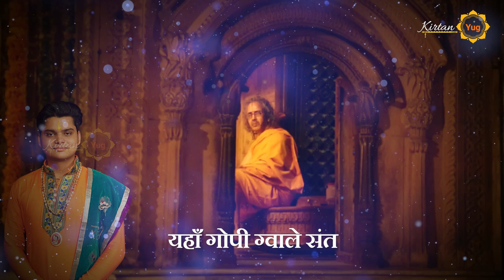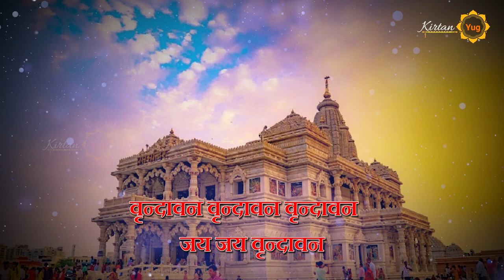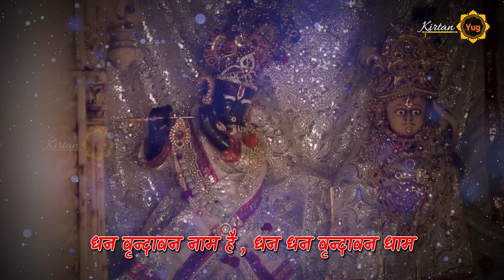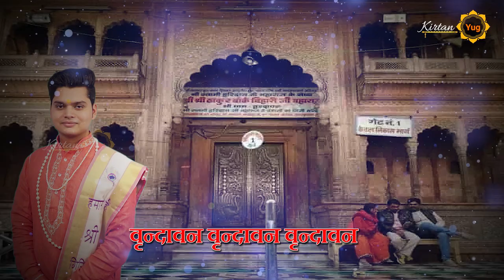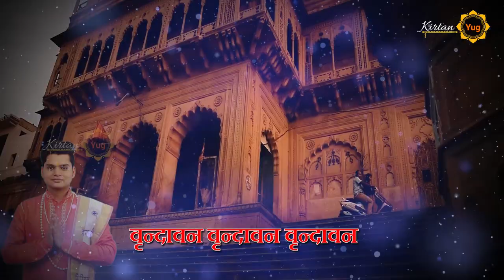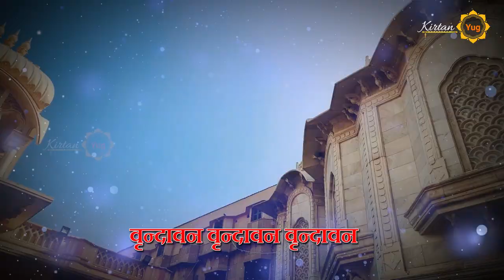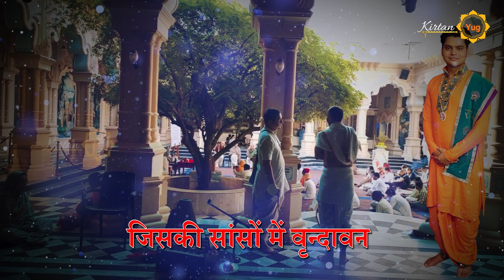मेरा प्यारा वृन्दावन I श्री बांकेबिहारी जी का बहुत प्यारा भजन I Dayanand Prajapati, Arun Prajapati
Mera Pyara Vrindavan I Hai Vrindavan Bada Pyara I Dayanand Prajapati & Arun Prajapati I Krishna Bhajan

Singer - Dayanand Prajapati & Arun Prajapati
Lyrics - Dayanand Prajapati
Music Composer - Dayanand Prajapati
Music Arranger - Tarun Arun Prajapati
Mix & Mastered - Dhanesh Raj
Video - Pramod Sharma
Presented By - KIRTAN YUG
© Copyright: Kirtan Yug
Label:- Kirtan Yug